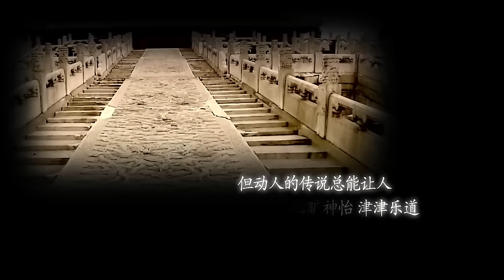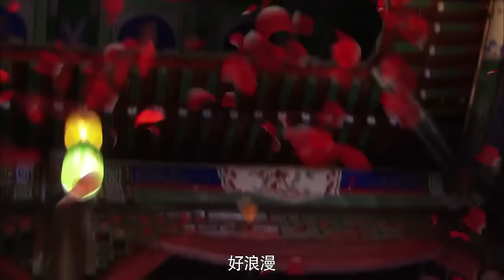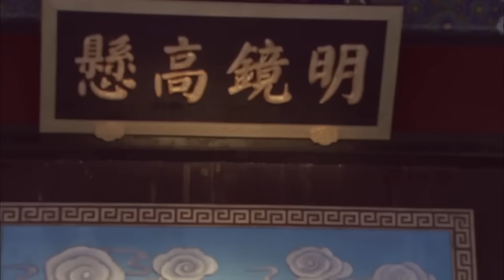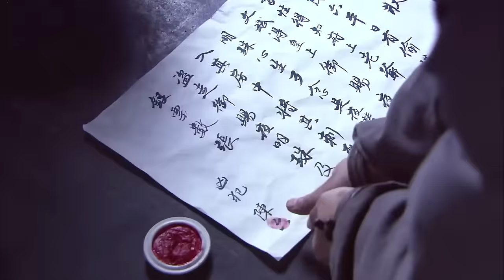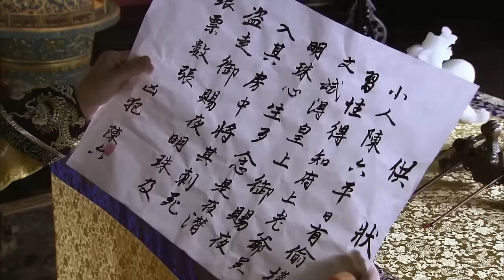MULTISUB《武庚令》01：侠女因复仇结识贝勒爷，二人穿梭于江湖和宫廷阴谋中，终成为一代帝妃（《莲花楼》成毅、《骊歌行》蒋梦婕《与凤行》《烈焰之武庚纪》）